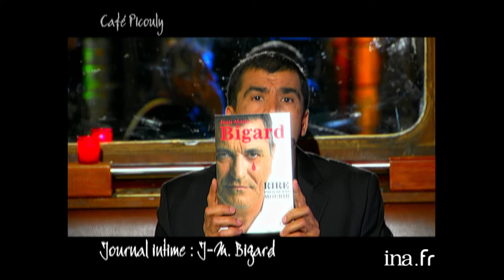Jean-Marie Bigard "Rire pour ne pas mourir" | Café Picouly | Archive INA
Café Picouly  | F5 | émission du  19/10/2007                                          Magazine consacré à l'actualité culturelle et littéraire présenté par Daniel PICOULY depuis le Café Charbon à Paris. L'émission se compose d'une succession de séquences en plateau et d'interviews filmées en extérieur.

JOURNAL INTIME : entretien avec l'humoriste Jean-Marie Bigard, pour son autobiographie "Rire pour ne pas mourir" chez Fayard. Cet entretien est illustré par des photographies.